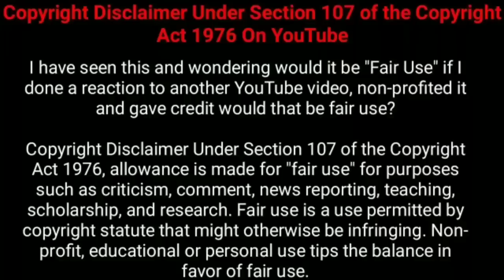மசாஜ் பார்லரில் நாயகி சந்திக்கும் பிரச்சனை!!! | Explained in Tamil | Tamil Voiceover | 360 Tamil 2.0